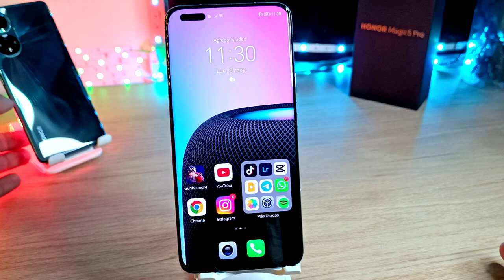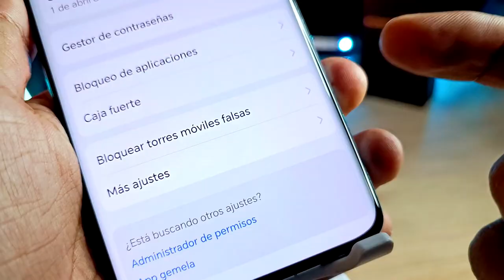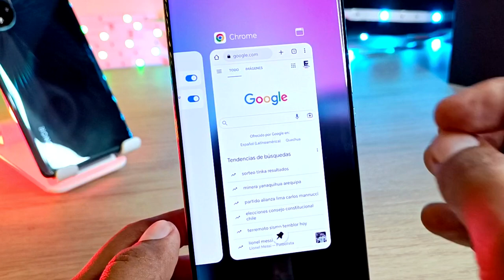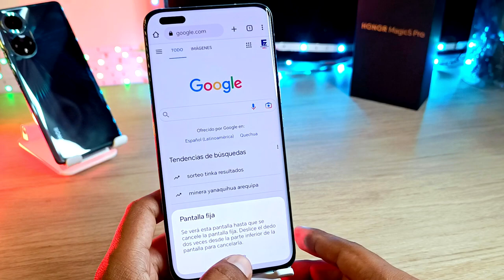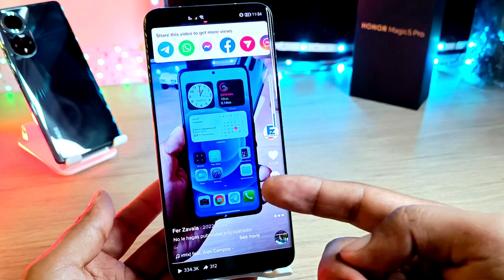El Mejor Truco para tu Teléfono de HONOR // Honor 70, Honor 50, Honor X series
El mejor truco para tu celular de Honor, te re comiendo ver el vídeo completo.

Visita mi Telegram para tener los WallPapers en calidad FULLHD